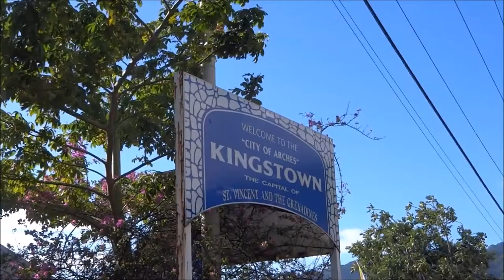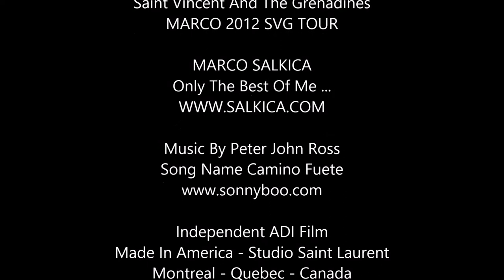Saint Vincent And The Grenadines - Kingstown ( Part - 3 )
Marco 2015 SVG Tour - Independent ADI Film
Made In America - Studio Saint Laurent